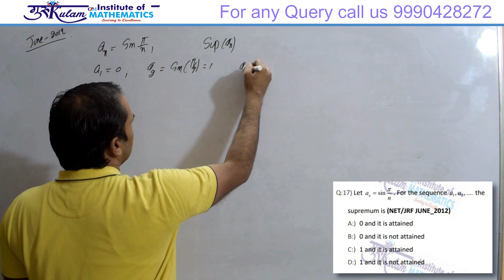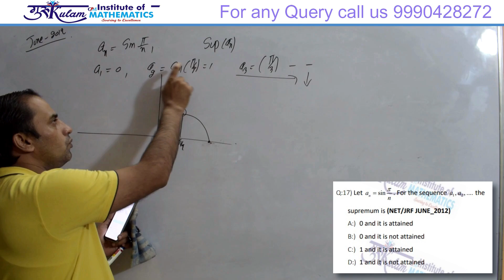Question 17 | Real Analysis | NET/JRF June 2012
Explore a comprehensive solution to Question 17 from the Real Analysis section of the NET/JRF June 2012 exam. Perfect for aspirants aiming to master complex concepts and ace the exam. Watch now for clear explanations and expert insights!